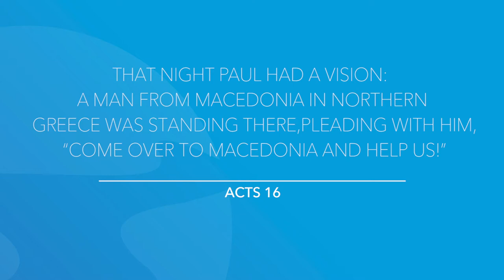Acts 16 | Daily in the Word | Pastor Neil Spencer | Monday, May 24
Daily in the Word | Pastor Neil Spencer | Monday, May 24